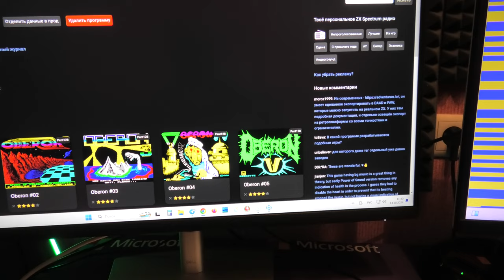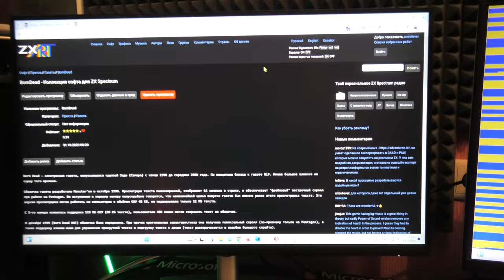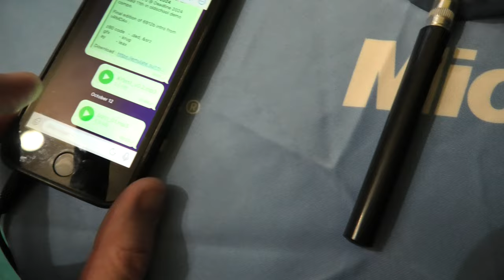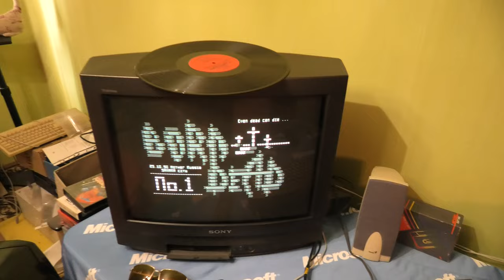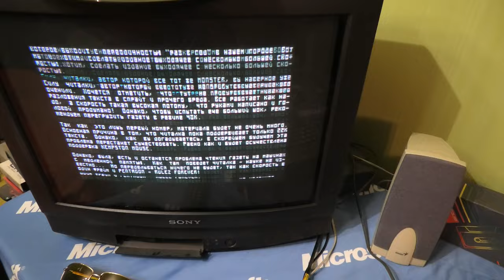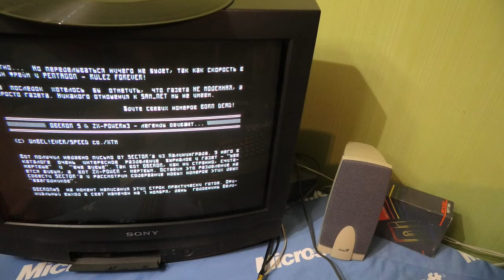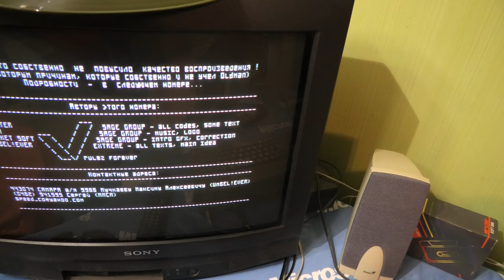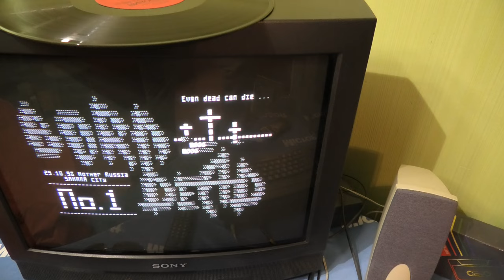СПСД №98 — BORNDEAD #01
Как читали (и писали) дедЫ на заре века...

Что и как надо читать каждый день про ретро?

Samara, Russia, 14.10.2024